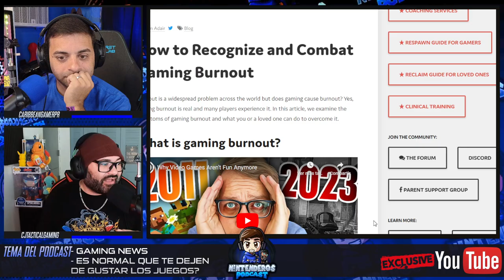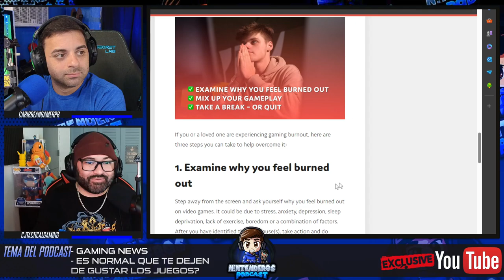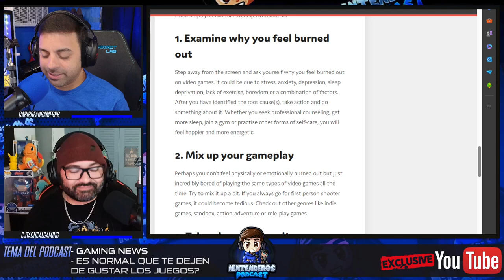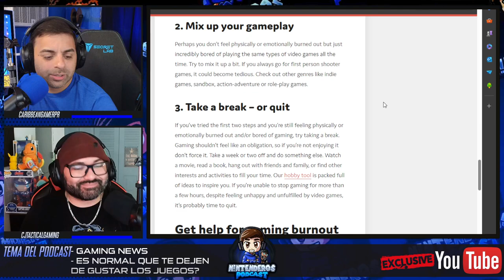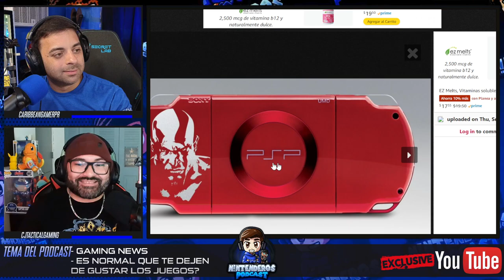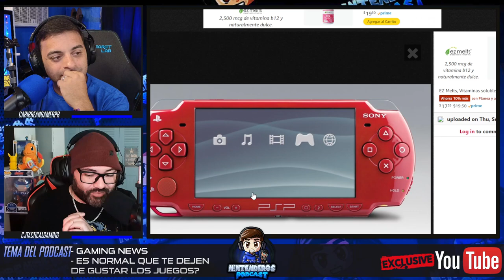¿ES NORMAL QUE TE DEJEN DE GUSTAR LOS VIDEOJUEGOS? | NINTENDEROS PODCAST EP.53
En este episodio Caribbean Gamer aconseja a CJ que se encuentra desanimado de como ver las cosas de una manera diferente y como el gaming lo ayudo a pasar por momentos dificiles.